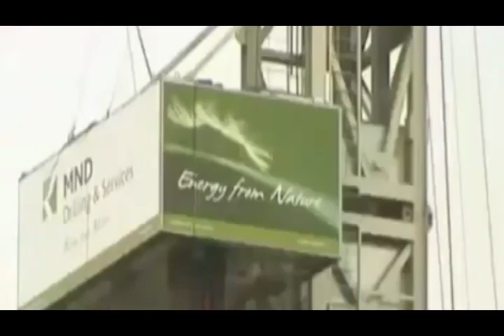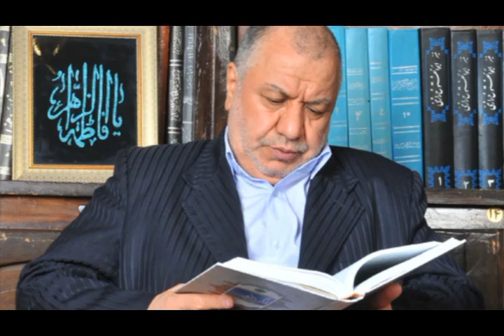تلویزیون ایران فردا - تفسیر خبر جمعه 28 آذر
همراه با میهمانان جمعه شبهای تفسیر خبر آقایان دکتر علیرضا نوری‌زاده (مدیر مرکز پژوهش های ایران و اعراب در لندن) و دکتر محسن سازگارا (مدیر مرکز مطالعات ایران معاصر در واشنگتن) مهمترین خبرهای روز در کشور و آنچه که در منطقه و عرصه بین المللی در ارتباط با ایران و مردم ایران در جریان است را تحلیل و بررسی خواهیم کرد . در این شماره از برنامه درباره موضوعاتی چون اختلافات درونی حکومت ولایت فقیه و سخنان تندی که مابین محمد خامنه‌ای (برادر علی خامنه‌ای) و هاشمی رفسنجانی رد و بدل شده است ، راهپیمایی‌های کربلا به مناسبت اربعین ، کمرنگ شدن حمایتهای جمهوری اسلامی از سوریه و دیگر خبرها و تحولات سیاسی و اجتماعی روز گفتگو می‌کنیم . با ما همراه شوید و نظراتتان را در خصوص مسائل مطرح شده در این برنامه برایمان بنویسید .